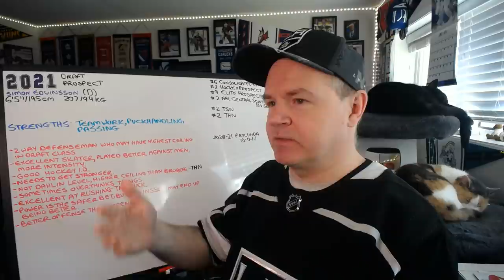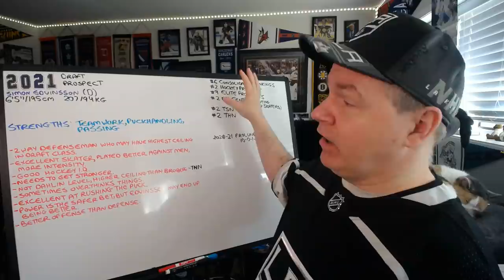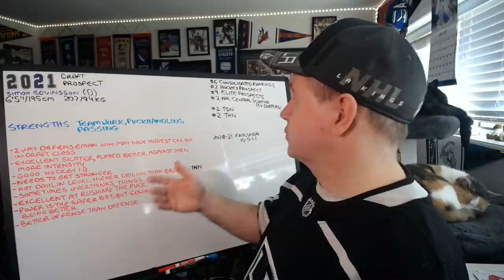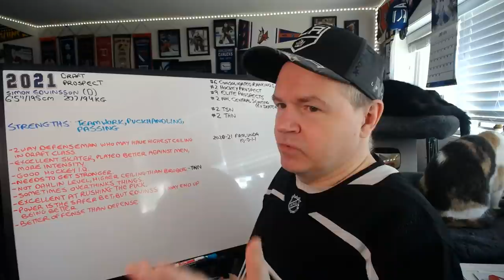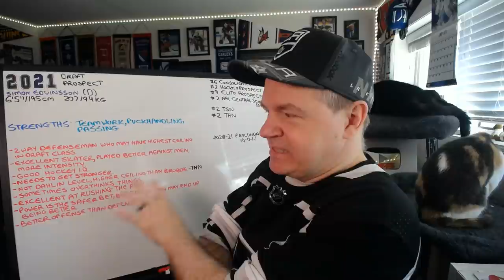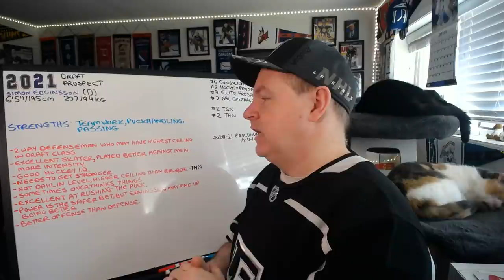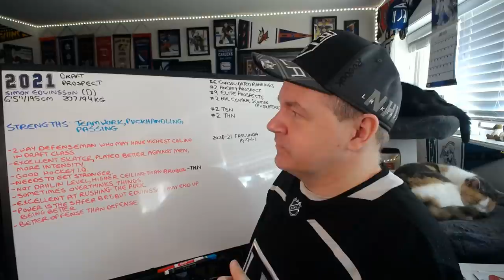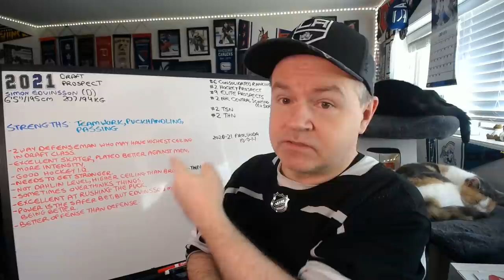Edvinsson Could Go As High As Second in the 2021 Draft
Honestly, he could have an outside chance of going first, but likely loses that spot to Owen Power.

Abbotsford, BC
V2S 8P1

In the USA:
Shannon Skanes
1125 Fir Avenue
Suite 119